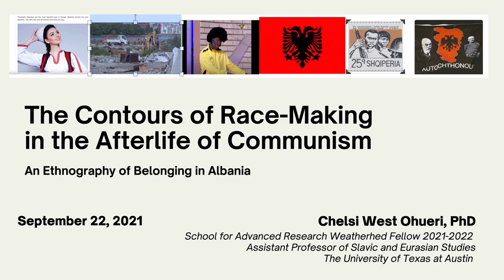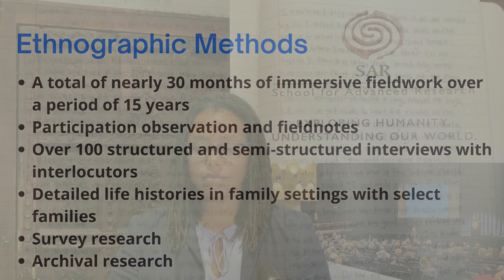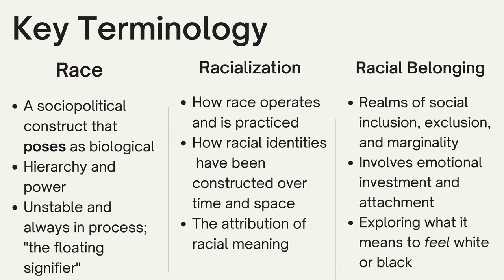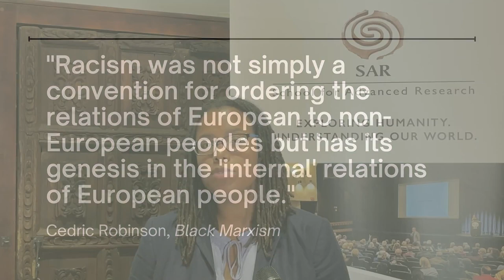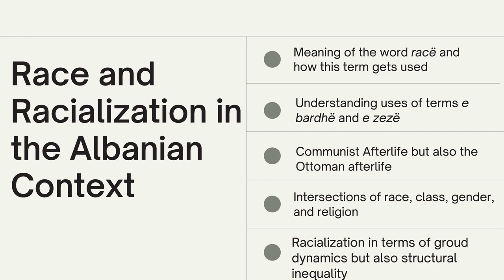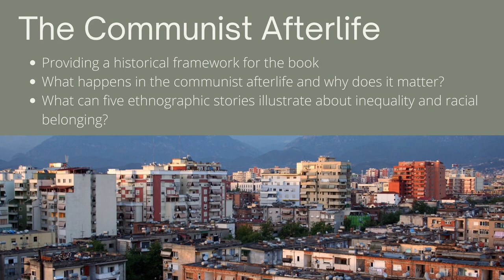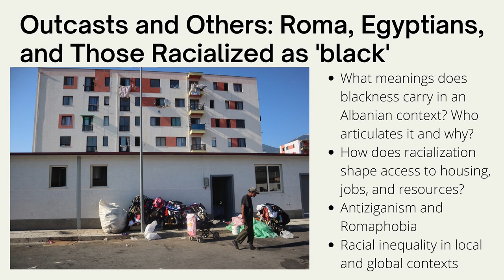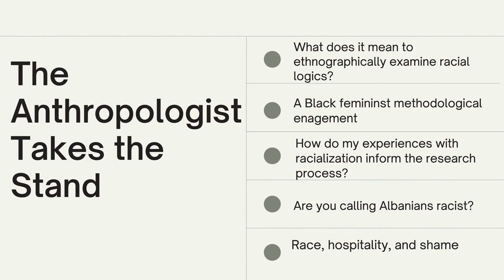The Contours of Race-Making in the Afterlife of Communism: An Ethnography of Belonging in Albania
Chelsi West Ohueri, Assistant Professor, Department of Slavic and Eurasian Studies, University of Texas, Austin, and SAR’s 2021 Weatherhead fellow.

In a moment of intense worldwide racial reckoning, Ohueri’s research underscores the need for understanding race and race-making in a global context. Consciously refusing to import US-centric frameworks into an examination of race in Albania, she queries what a study of racial belonging there can reveal about the worldwide reverberations of race. Her work illustrates how Albania’s unique history of isolation, trauma, and national narratives of belonging have shaped racial logics of whiteness, blackness, otherness, and Europeanness. During her talk, Ohueri will demonstrate how her methodological and theoretical frameworks are shaped by anthropology, area studies, ethnic and racial studies, and ethnographic storytelling.

This event was part of the 2021 School for Advanced Research fall scholar colloquia series.

Each year, incoming resident scholars introduce their work to the SAR community through a presentation and Q&A.

About the School for Advanced Research (SAR): Founded in 1907, the School for Advanced Research (SAR) is one of North America’s preeminent independent institutes for the study of anthropology, related social sciences and humanities. SAR is home to the Indian Arts Research Center, one of the nation’s most important Southwest Native American art research collections. Through prestigious scholar residency and artist fellowship programs, public programs and SAR Press, SAR advances intellectual inquiry in order to better understand humankind in an increasingly global and interconnected world. Additional information on the work of our resident scholars and Native American artists is available on the SAR on Facebook and on Twitter: @schadvresearch.